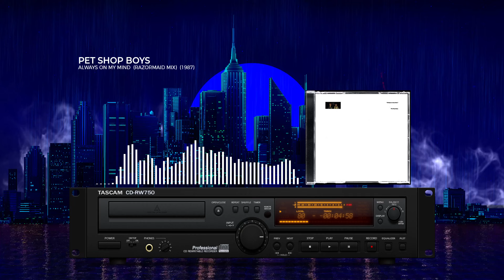Pet Shop Boys - Always On My Mind (Razormaid Mix) (1987) (HQ) (4K)